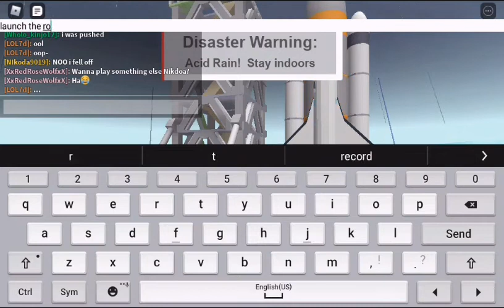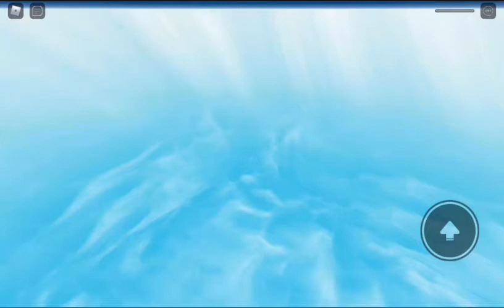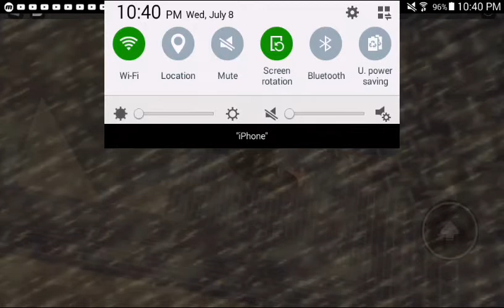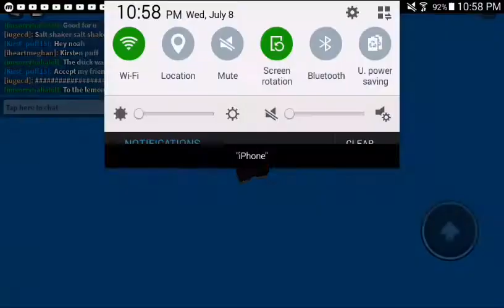[Roblox: Natural Disasters] burst into pieces - Let's play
Back at playing natural disasters but with more deaths.

(End of Season 1)